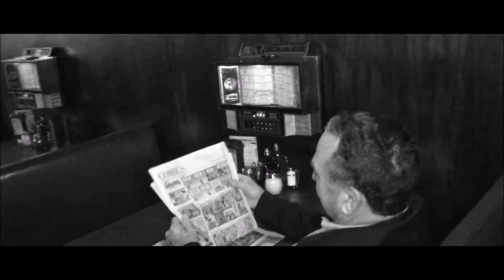THREE P.T.B SHORT FILMS Teasers Trailers.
Scenes from Three Short films in Atlantic city nj
by Phillip Titusbarnett Jr

The Interrogator Filmed Nov,28,2016

ROOM 10 FILMED February 12th 13th 14th 2017

Feeling Uneasy Filmed 15th 2017

Thanks so much to the cast of each film
For their excellent work..extremely talented...

Phillip Titus Barnett
from New film maker from NJ
Founder
Promising The Best productions

FOR MORE
2017 TRAILERS REACTIONS